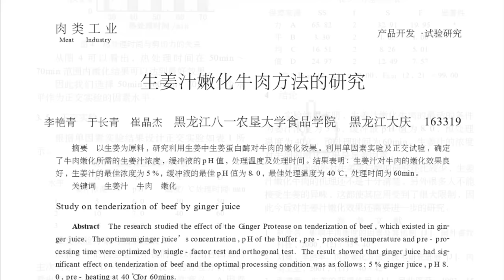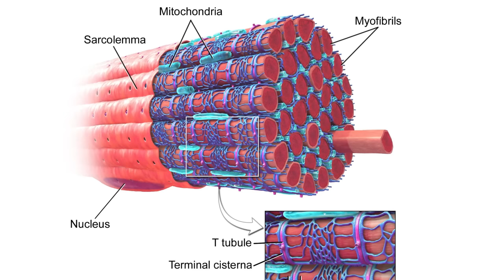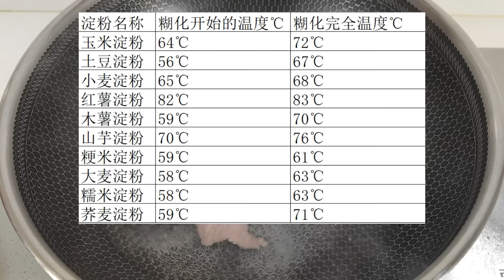牛肉一炒就老，那是腌制方法不对，牛肉怎么腌制才嫩？如何让牛肉嫩如豆腐？牛肉如何切片和切丝，大厨专业牛肉嫩化的方法，和烹饪牛肉方式。只要您掌握四个小窍门，就能控制牛肉的嫩度。让你炒出来的牛肉，不老不柴